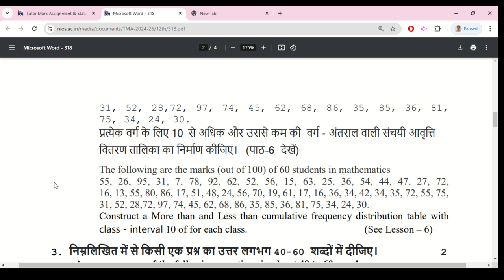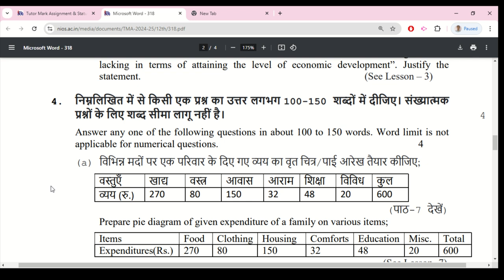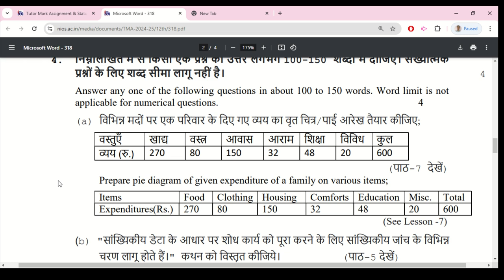NIOS ECONOMIC 318 SOLVED ASSIGNMENT 2024-5 | NIOS SOLVED TMA ASSIGNMENT 2025 PDF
NIOS ECONOMIC 318 SOLVED ASSIGNMENT 2024-5 | NIOS SOLVED TMA ASSIGNMENT 2025 PDF. Nios (TMA) Tutor Marked Assignment Solution for 2024-25 | Class 10th all solved Assignment file 2025.

nios class 12th physics (312) nios tma solution,